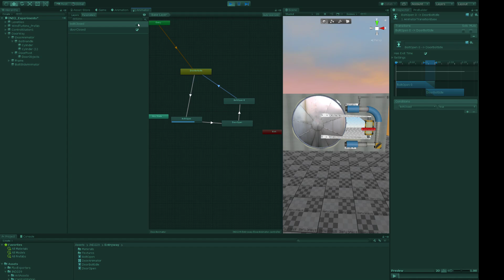Entrywaytesting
Testing the entryway.
Both are true (closed)
Bolts open first, then the door then door closes then bolts lock.
(Leaving this public for no reason whatsoever!